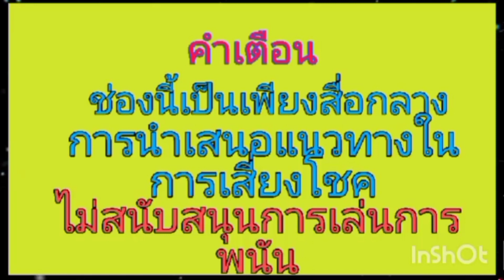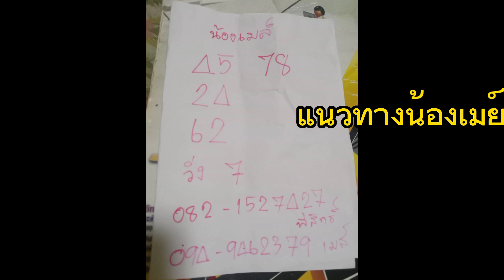เลขเด็ดน้องเมย์ ลูกอ้ายสิทธิ์ 16/9/64